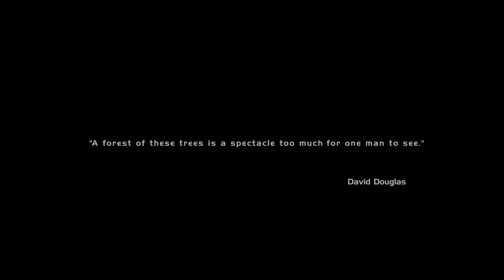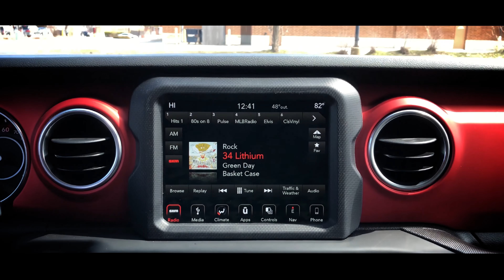2018 Jeep Wrangler Unlimited JL